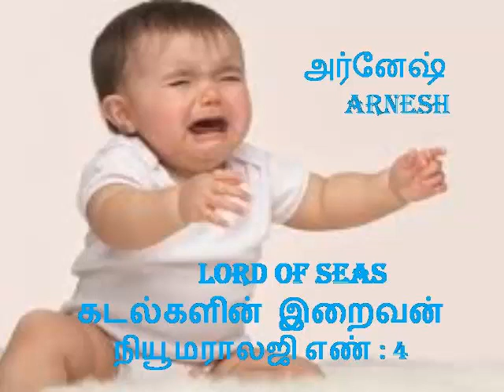ஆண் குழந்தைகளின் அ, ஆ வில் தொடங்கும் மாடர்ன் பெயர்கள் start with A_AA Series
ஆண் குழந்தைகளின் மாடர்ன் பெயர்கள் மற்றும் அர்த்தமுள்ள பெயர்களான அரிஜித், அர்னேஷ், அவிஷ்கர், அஸ்வந்த், அவனீஷ், அவிஜித், அவினாஷ், ஆஷிஷ், ஆர்யவ், ஆரவ் போன்ற பெயர்கள் உள்ளன மேலும் தாய்மார்கள் தங்கள் குழந்தைக்கு பெயர் சூட்ட அ ஆ வில் தொடங்கும்  பெயர்கள் உள்ளன.